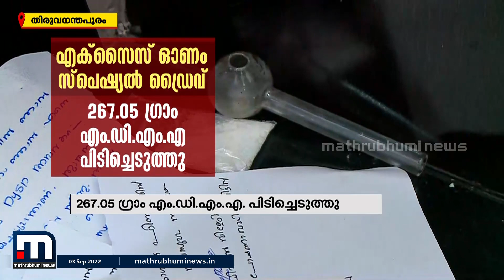ഓണത്തോടനുബന്ധിച്ച് സംസ്ഥാനത്ത് വന്‍ ലഹരി വേട്ട; 645 പേര്‍ അറസ്റ്റില്‍ | Drugs | Mathrubhumi News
കഴിഞ്ഞ മാസം മാത്രം സംസ്ഥാന വ്യാപകമായി എക്‌സൈസ് പിടിച്ചത് 267.05 ഗ്രാം എം.ഡി.എം.എ. 351 കിലോ കഞ്ചാവും പിടിച്ചു. തെക്കന്‍ ജില്ലകളില്‍ കടലിലൂടെ മദ്യക്കടത്തെന്ന് ഇന്റലിജന്‍സ് റിപ്പോര്‍ട്ട്. അഞ്ചുതെങ്ങ് കടലില്‍ എക്‌സൈസ്‌പോലീസ് സംയുക്ത പരിശോധന.Mathrubhuminews

Happy viewing!